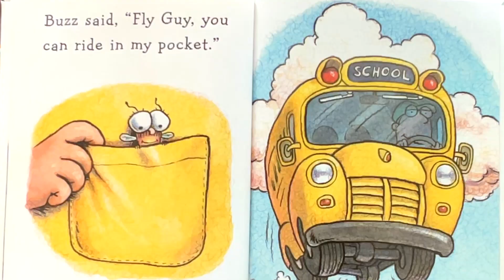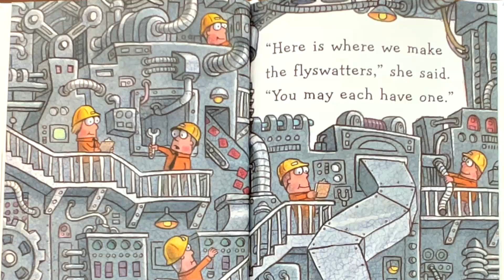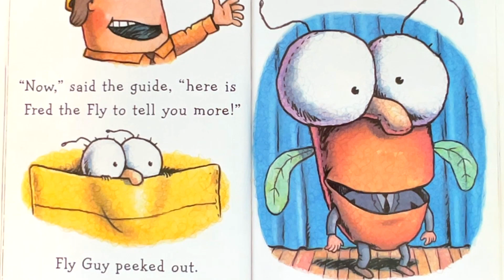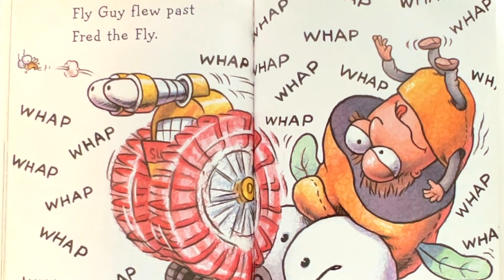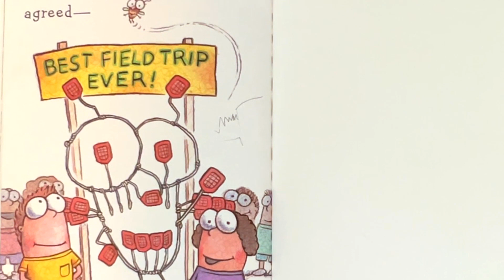Fly Guy vs. The Flyswatter! (combines hyperbole, puns, slapstick humor) Kids Story Book Read Aloud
“Fly Guy vs. The Flyswatter!” is an exciting picture book that brings together the mischievous Fly Guy and the intriguing world of flyswatters. Let’s explore this delightful tale:

Title: Fly Guy vs. The Flyswatter!
Author: The talented Tedd Arnold weaves this zany adventure.
Plot: Buzz and his pet fly, Fly Guy, embark on a field trip to a flyswatter factory. However, things take an unexpected turn when Fly Guy is detected by a robotic flyswatter named the Super Swatter. Chaos ensues as Fly Guy tries to escape, causing a hilarious ruckus. At the end of their wild adventure, the factory announces an end to its tours, and the students celebrate with their free flyswatters as art.
Themes: The book combines hyperbole, puns, slapstick humor, and silly drawings. It’s all about friendship, unexpected twists, and celebrating the “best field trip ever.”
Educational Value: Through comic illustrations and actual photographs, young readers learn about flyswatters, factory tours, and the joy of imaginative storytelling.
So, buckle up for a whimsical ride with Fly Guy and the Super Swatter! 🪰(AI generated).